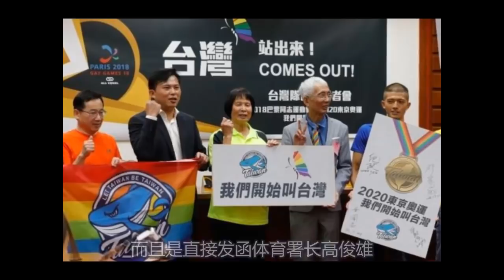台湾发生重要转变，接连坏消息传来！